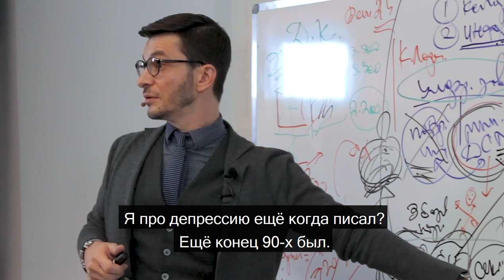Счастье как вызов. Где найти счастье? А.В. Курпатов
kurpatov_official: Сегодня «Международный день счастья», учреждённый Генеральной ассамблеей ООН. Выглядит, конечно, как издёвка, но было у этого решения рациональное основание – мол, правительства всех стран должны помнить, что все люди хотят счастья, а поэтому, когда какое-то государство заявляет о своих успехах, ВВП и т.д., оно должно, кроме прочего, учитывать и уровень счастья своих граждан.
Проще говоря, это не день празднования счастья, а день напоминания о том, что счастье людям нужно. Что ж, не поспоришь. И сегодня я хочу вам об этом напомнить… Это важно.
Зачастую мы не осознаём своего счастья и лишь задним умом понимаем, что оно у нас было. Все, кто терял – здоровье, близких, отношения – понимают, о чём я. Но является ли такое счастье счастьем, если человек его не чувствует? «Было, а не знал об этом» – не странно ли? Странно.
С другой стороны, не скажет ли этот человек и ещё через какое-то время: «И тогда, когда я думал, что потерял своё счастье, я на самом деле ещё был счастлив, но понял это только сейчас»? В конце концов, нам всем до конца своих дней есть, что терять. Кто думает, что это не так – по-настоящему и фундаментально несчастлив.
Итак, в чём состоит моё предложение… Не думайте о том, чего у вас нет – или уже, или ещё. Думайте о том, что у вас есть. Даже в «самом плохом», как кажется, случае, есть в вашей жизни что-то ценное: ещё не все болит, что может болеть, ещё есть люди, которым вы нужны и которые вам дороги, ещё есть дела, которыми вы можете заняться и довести до конца.
Проинвентаризируйте свою жизнь, осмотритесь как следует. Да, это не сделает вас счастливыми (какие бы праздники не были по этому поводу объявлены, счастье – штука неуловимая). Но вы почувствуете силы – ведь мы можем опираться лишь на то, что у нас есть. Поэтому так важно осознавать это.
И ещё: когда вы поймёте, что у вас, в вашей жизни есть что-то ценное, вы, я надеюсь, меньше будете прожигать её в бессмысленном информационном потреблении. Цифровая зависимость – главный признак того, что человек потерял интерес к реальной, подлинной, настоящей жизни. А о каком в таком случае счастье можно вообще говорить?..